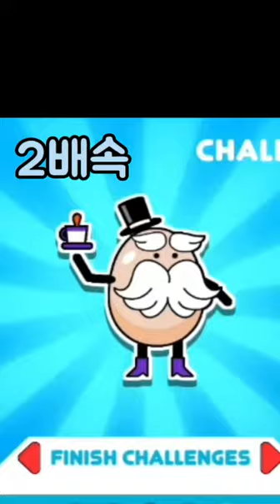stick man hook게임 재밌고 어렵다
재밌고 어렵다